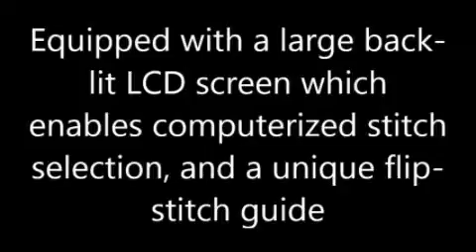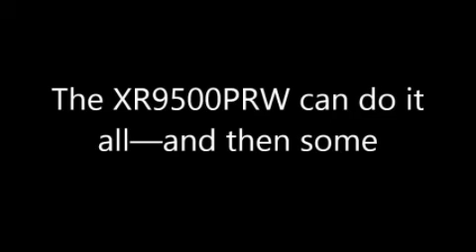The Brother XR9500PRW Sewing Machine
Find Brother XR9500PRW sewing machine at a low price